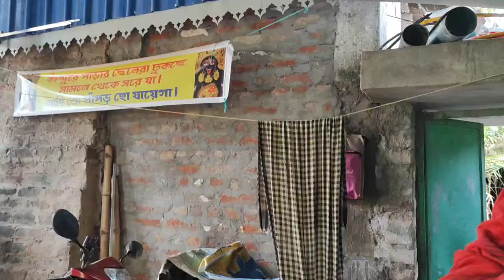ক্ষেপিমা সাউণ্ড আজ আমাদপুর বিচরা ভাড়া যাচ্ছে রথযাত্রা উপলক্ষে